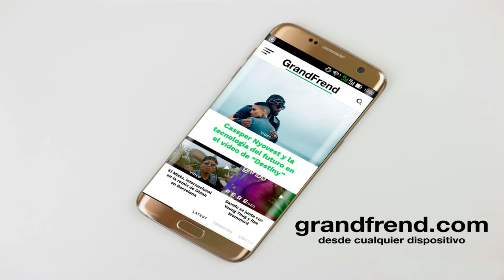HR Oficial - One Congosa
HR Oficial interpretando "One Congosa". 2020